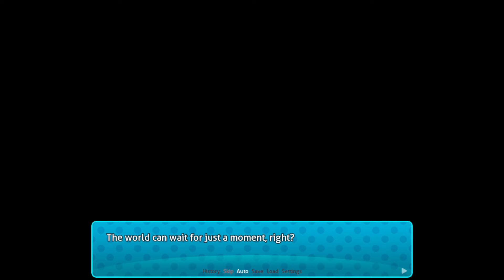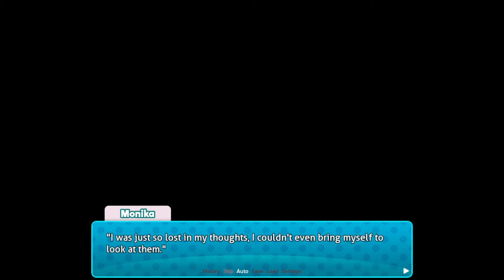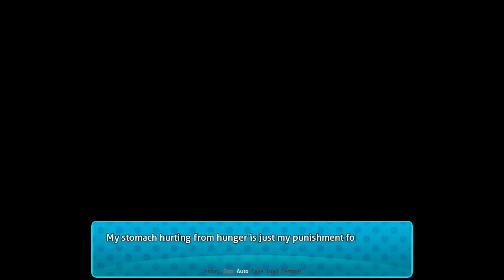Monika is SCARED!!!! | DDLC MOD | Turquoise Part 7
This DDLC MODS gameplay is for Doki Doki Turquoise . With Monika, Natsuki, Sayori, and Yuri in DDLC MOD style. Author's Synopsis: romantic relationship between Sayori and Monika, told from Sayori's point of view. It features roughly ten hours of new content over 13 in-game days. It can be considered to be an alternate timeline from the original game, so don't assume you know everything about the story and/or characters.